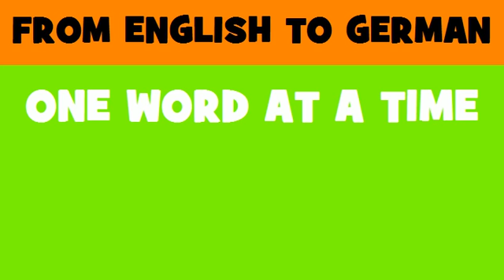DEUTSCH ENGLISCH = Patchwork Familie